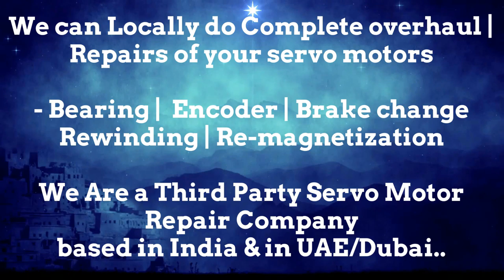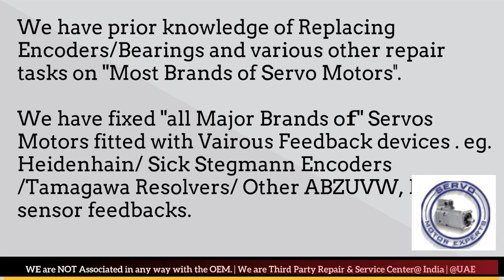Bental Motion Arab GCC Heidenhain Sick Stegmann Encoder Memory Align Resolver Adjust -Repair UAE